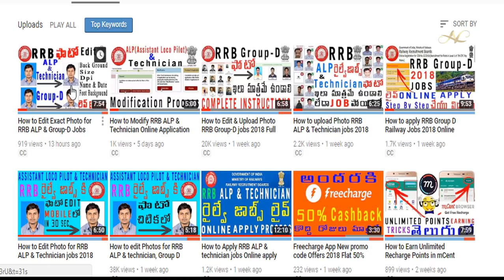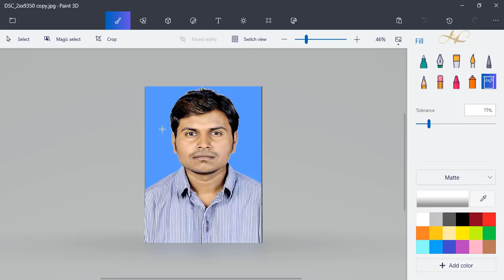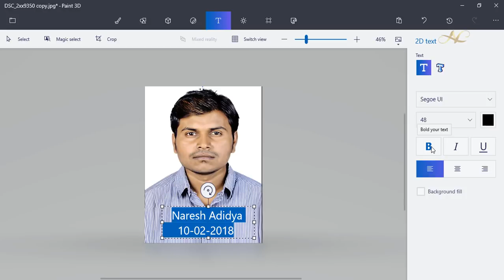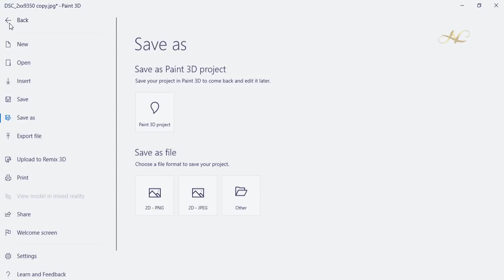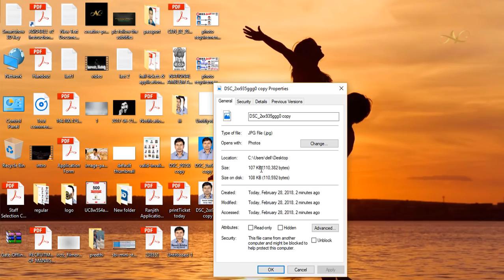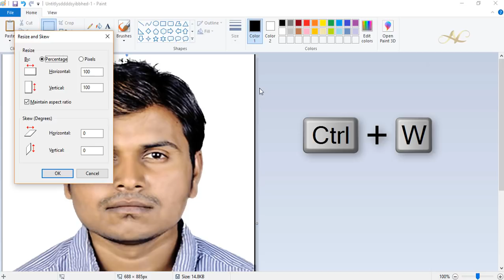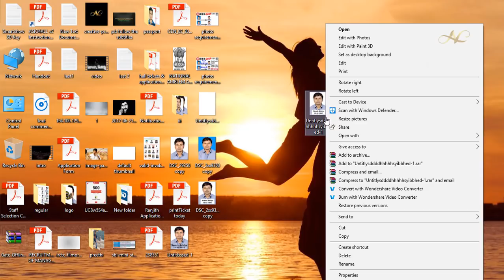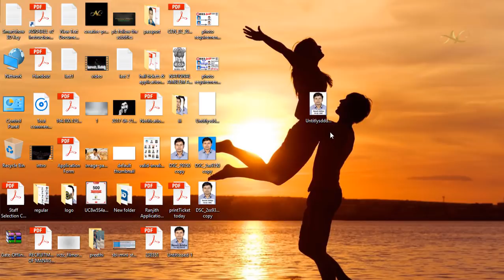How to Edit Photo in MS Paint for RRB ALP, Technician & Group-D jobs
How to Edit Photo MS Paint RRB ALP Group-D Railway job 2018 in Telugu group d photo pic group d photo editing upload name date